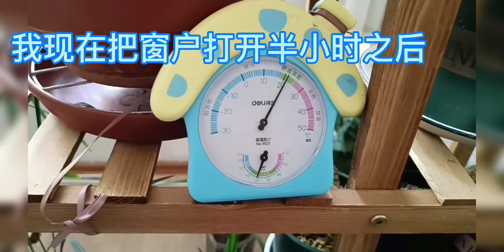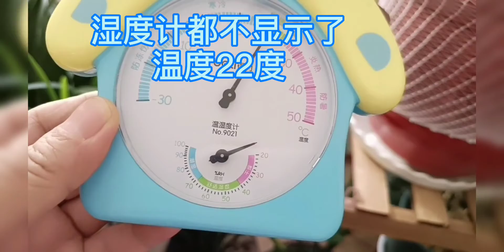北方家庭养兰花气候太干燥，这样调节室内湿度，效果不错！